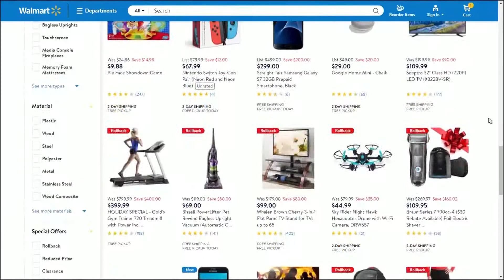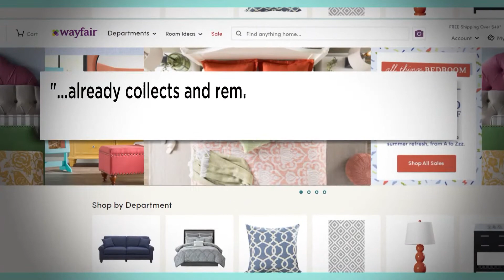SCOTUS Rules States Can Require Online Retailers To Pay Sales Tax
In a 5-4 ruling Thursday, the nation’s highest court upheld a South Dakota law that allowed the state to apply its sales tax to major online retailers.